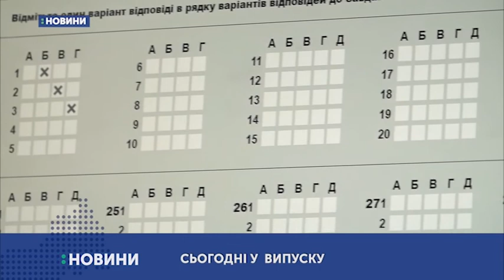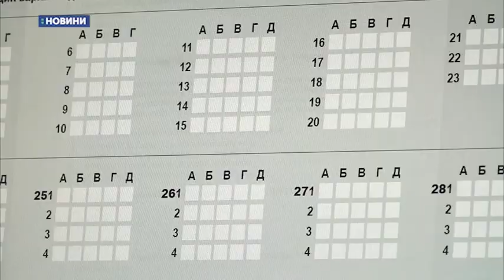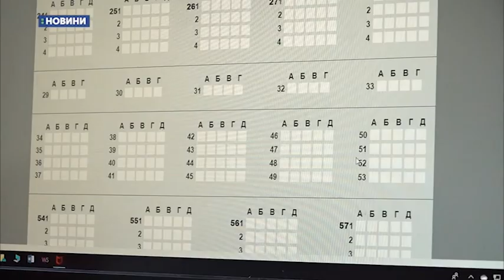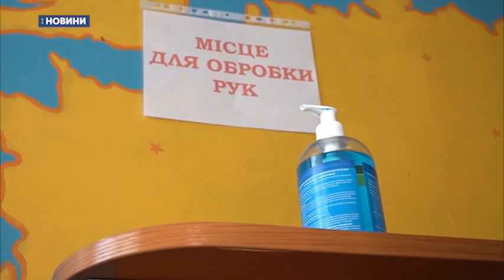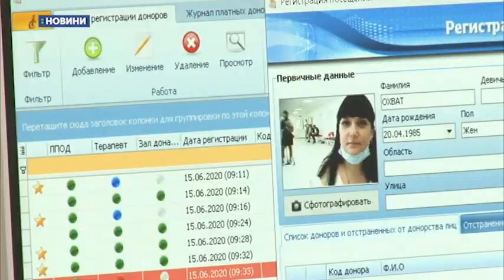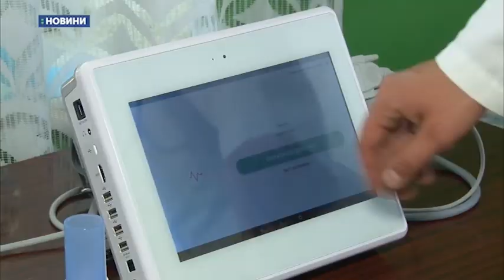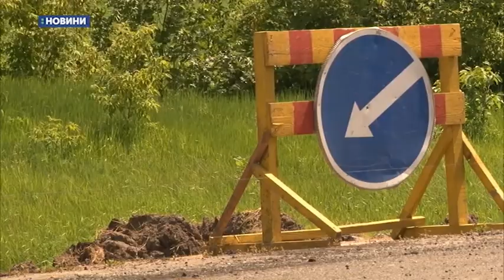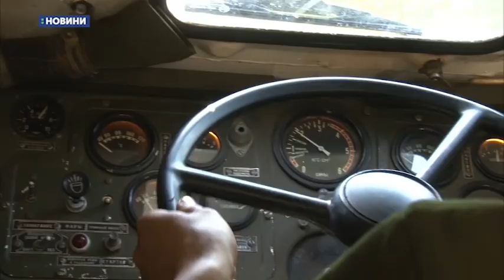15.06.2020. Новини. 20:30